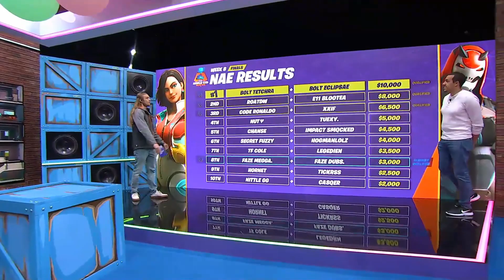AMAZING CLUTCH TO QUALIFY FOR WORLD CUP(E11 BlooTea & RoAtDW World Cup Week 8 Highlights)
Highlights of the fortnite world cup qualifiers week 8(Finals) (NAE)

Let me know what kind of content u guys want to watch, what player to highlight? I'll be uploading Highlights of the world cup every weekend (Na-East+Eu and sometimes Na-West) and try to upload as much individual highlights.